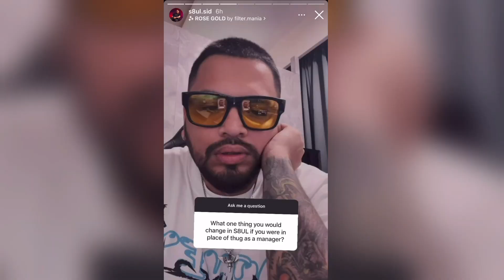SID REPLY TO AKSHAT LEAVING SOUL? THUG XD 🤣🔥